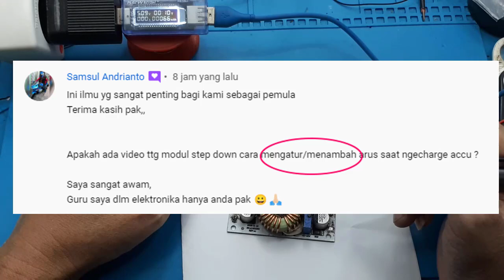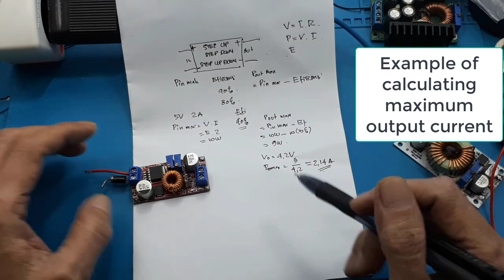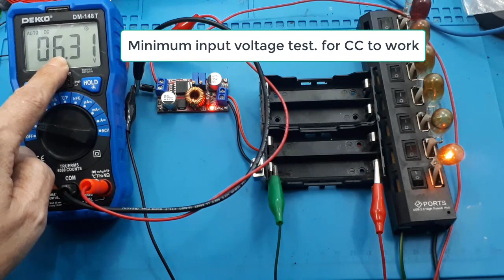Manfaat dan fungsi CC CV Apa itu CC CV modul step Up Step Down setting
xl4015 schematic  xl4015 datasheet  xl4015 cc cv schematic xl4015 step down xl4015 step  down
link pembelian step down CC CV 5A terbaik :
2. Cek Lithium Battery Charger XL4015 CC CV Step Down Buck DC 5A Adjustable XL 4015 dengan harga Rp16.750. Dapatkan di Shopee sekarang!

Link pembelian Step Up terbaik :
1. Cek Modul XL6009 Adjustable DC-DC Step Up Boost Converter Module . Dapatkan di Shopee sekarang!
Video ini hanya membuktikan rahasia CC CV pada modl, khususnya CC.

Datasheet xl4015 5A 180KHz 36V Buck DC to DC Converter

00:00 Radal05
00:12 CC CV Modul
01:00 Apa itu CC CV
01:50 Cara menghitung Tegangan dan arus output